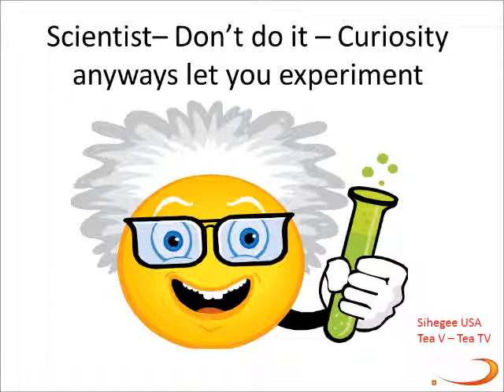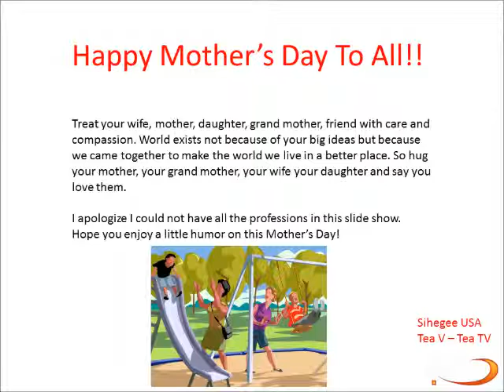Business Ethics to live by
Treat your wife, mother, daughter, grand mother, friend with care and compassion. World exists not because of your big ideas but because we came together to make the world we live in a better place. So hug your mother, your grand mother, your wife your daughter and say you love them.

I apologize I could not have all the professions in this slide show.
Hope you enjoy a little humor on this Mother's Day

 Sihegee USA - Tea - Tea V - Tea TV